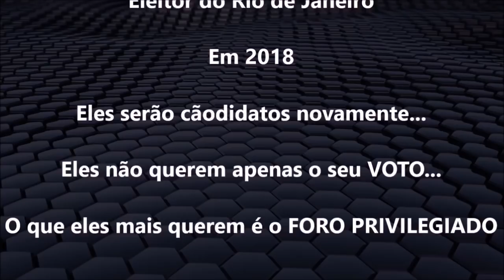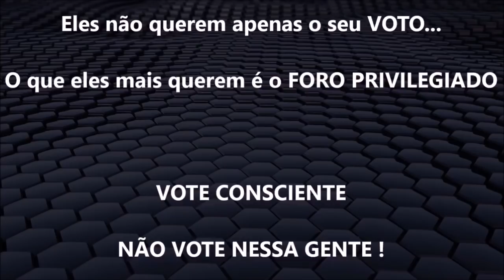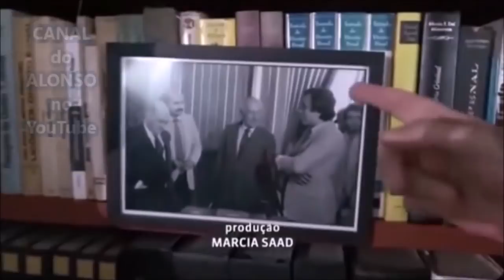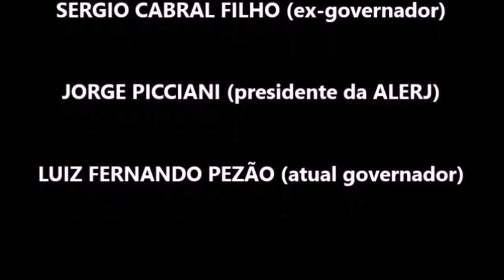ARNALDO JABOR comenta as semelhanças entre o RIO DE JANEIRO de PEZÃO do PMDB e a VENEZUELA do PT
🔴 🔵  Situação na VENEZUELA é o que aguardava o Brasil até o IMPEACHMENT de Dilma Rousseff  🔵 🔴

A velha (e caquética) esquerda brasileira, inclusive, já fez manifestações apoiando Nicolás Maduro. Agora, o Rio de Janeiro está se decompondo nesta direção.